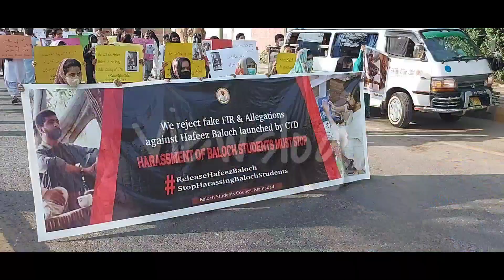Baloch students raise slogan "We want Justice" //Viewslog